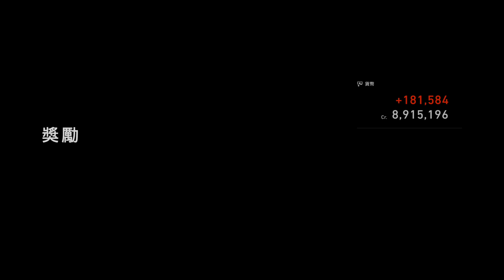PS5 Gran Turismo 7《跑車浪漫旅 7》_20240706121948【紐堡林耐力賽賽道 世界房車賽 800 / 3圈】Zonda R '09